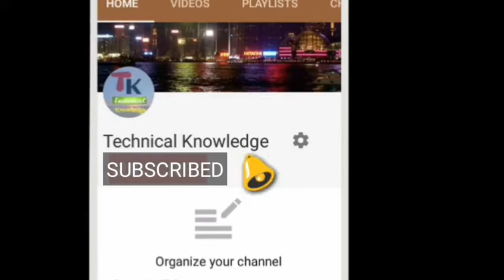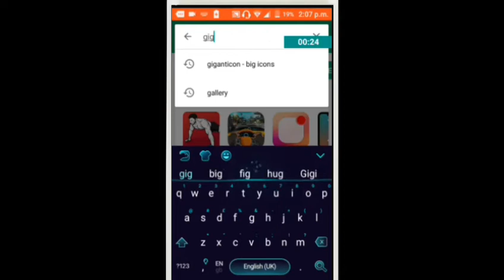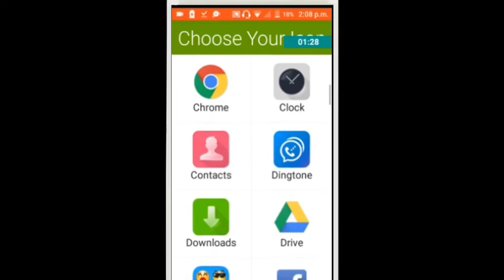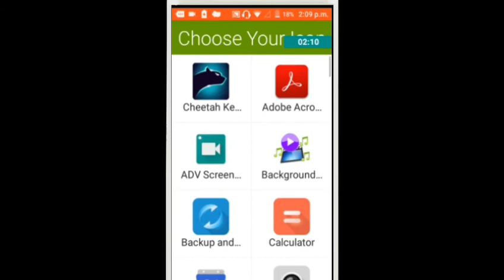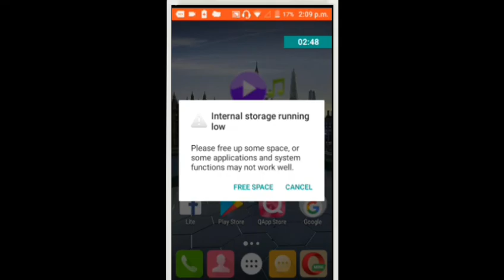How to make app icon large by ! Technical Knowledge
Hello GuYs!
Technical Knowledge
mera name ha abdul hadi ap dekh rahe hain technical knowledge youtube channel to friends aj ki is video me me na ap batya ha ka ap kisi bhi icon ko large karste hain friends ok friends.
Technical Knowledge
KnowledgeGuy24
Technical Knowlege!.
KnowledgeGuy24